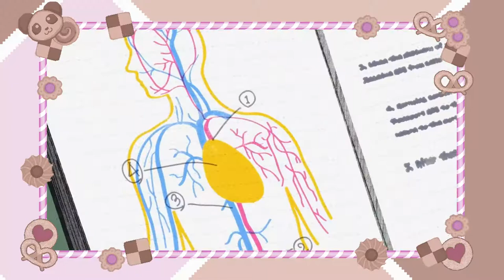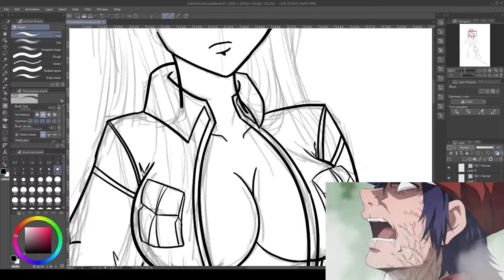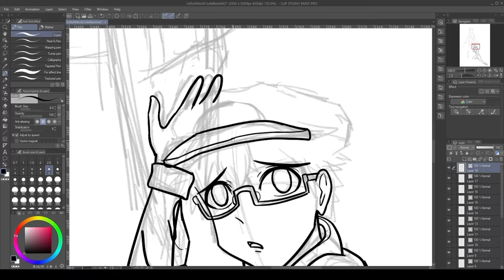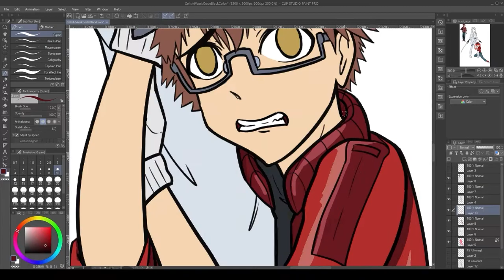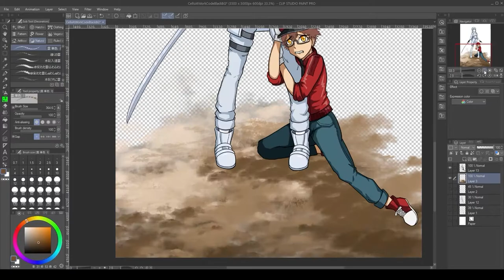Cells at Work! Code Black - Am I worth watching? (LTAA)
Making it midway through the season, I'll let you know if it's worth watching!  This time we're tackling Cells at Work! Code Black.

Code Black is the spin off series of Cells at Work that takes on the more graphic side of an unhealthy body.  Does a darker and more mature approach work for an edutainment series?